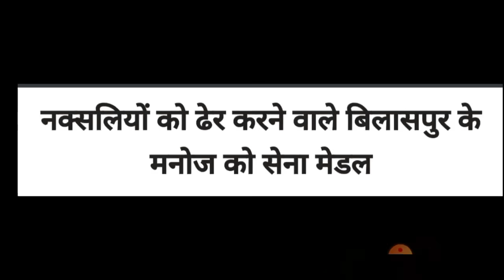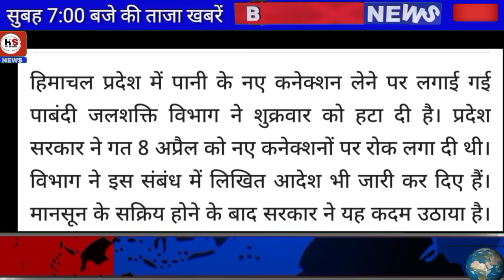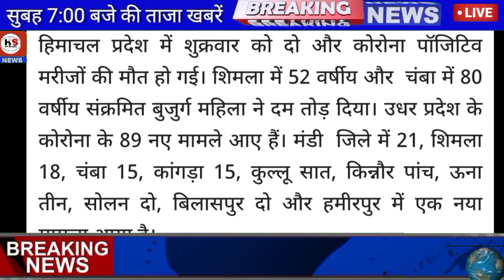🔴📶HP BREAKING NEWS 24 July 2021|सुबह की ताजा खबरें केवल 08 मिनट में।HPBREAKINGNEWS